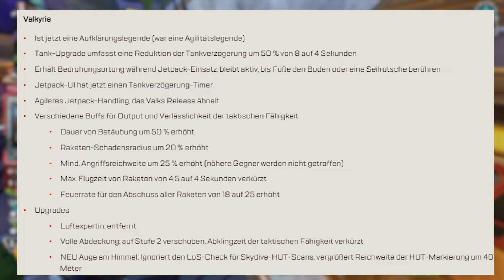Ist VALKYRIE die NEUE META in SEASON 22?! - Valk nach ihrem Buff / Apex Legends Gameplay (deutsch)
Im Heutigen Video schauen wir uns die Neuen Änderungen für Valk etwas genauer an. Viel Spaß damit! :)

KAPITEL:
00:00 Wie gut ist Valk jetzt?
01:53 Gameplay
➡Bei meinem Partner Instant Gaming bekommt Ihr Spiele aller Art, Apex Coins und auch Guthabenkarten für jede Plattform günstiger.🔥
Wenn Ihr dort über den folgenden Link einkauft, dann spart ihr nicht nur Geld, sondern unterstützt mich sogar noch